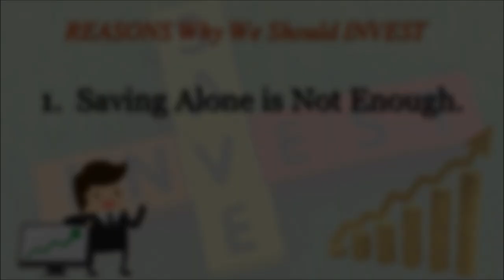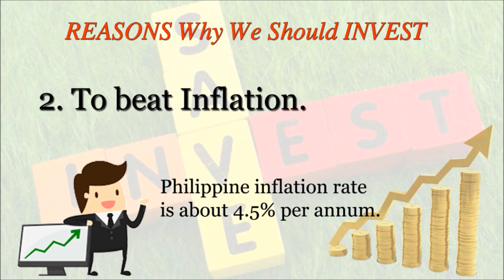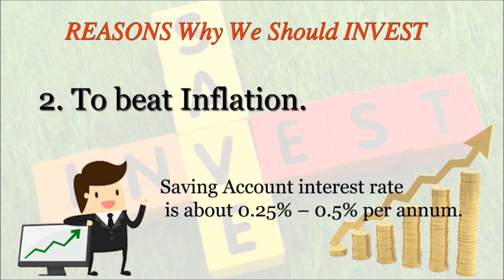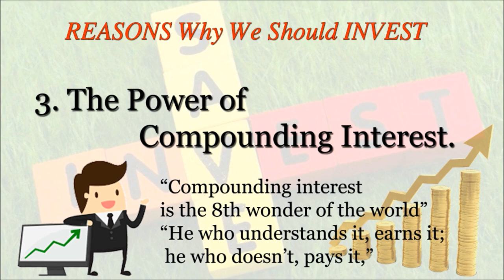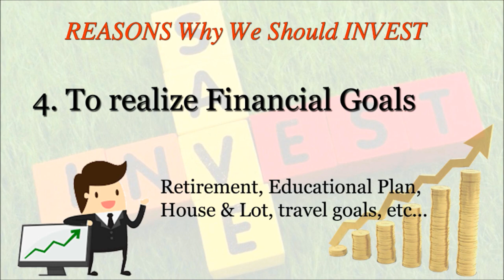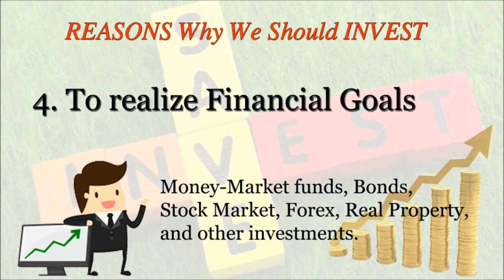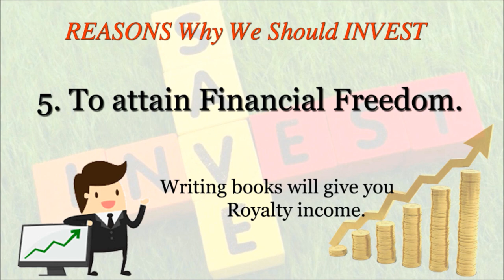Bakit Kailangang Mag-Invest | Reasons Why We Should Invest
Reasons Why We Should Invest

Ang mga sumusunod ay karaniwang dahilan kung bakit tayo dapat mag-invest.

Saving Alone is Not Enough.
To beat Inflation.
The Power of Compounding Interest.
To realize Financial Goals like Retirement, Education Plan, etc.
To attain Financial Freedom.

Ikaw, ano reasons mo bakit ka nag-invest?